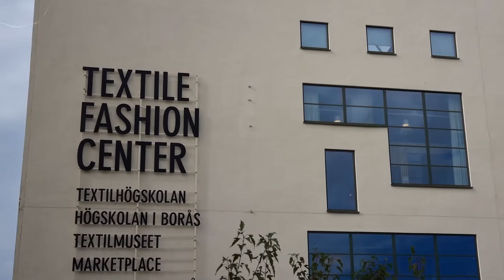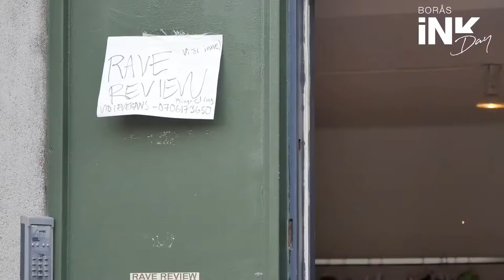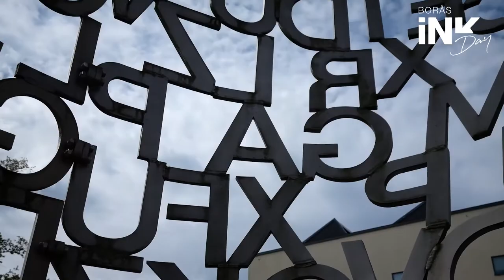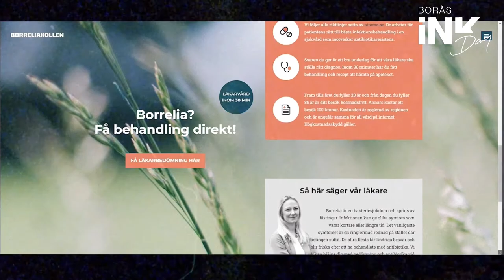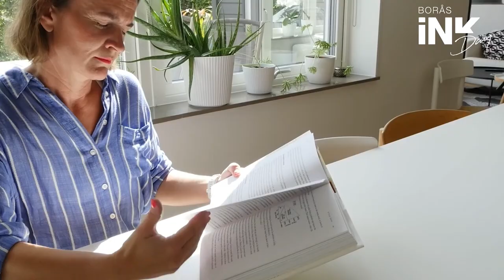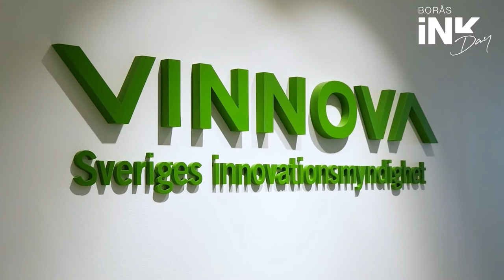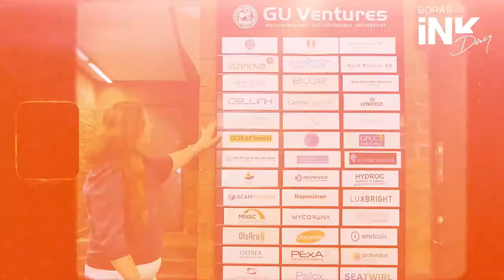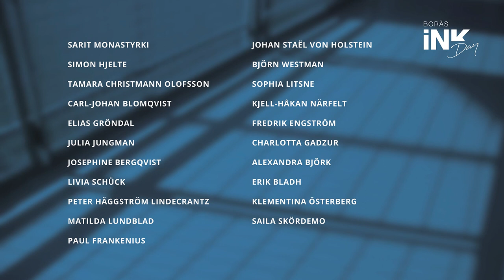INK DAY 2021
Nu kan du titta på hela programmet INK DAY som sändes live från Textile Fashion Center den 24 september. Programmet innehåller panelsamtal, intervjuer och reportage kring temat "Är ojämlikt entreprenörskap hållbart 2021?", entreprenörskap och finansiering av startups.

Medverkar i sändningen gör:
Sarit Monastyrki, Programledare
Simon Hjelte, Affärsutvecklare & expertkommentator, Borås INK
Tamara Christmann Olofsson, Grundare, Upzone
Carl-Johan Blomqvist, Medgrundare, FindSourcing
Elias Gröndal, Medgrundare, FindSourcing
Julia Jungman, Grundare, Sucre Design Studio
Josephine Bergqvist, Kreatör & grundare, Rave Review
Livia Schück, Kreatör & grundare, Rave Review
Peter Häggström Lindecrantz, Grundare, YMR Track Club
Matilda Lundblad, Läkare & entreprenör, Kollarna.se
Paul Frankenius, Investerare, Entreprenör & Ägare, Frankenius Equity
Johan Staël von Holstein, Entreprenör & föreläsare
Björn Westman, Investment Manager, Almi Invest
Sophia Litsne, Regionutvecklare, Västra Götalandsregionen (VGR)
Kjell-Håkan Närfelt, Chief Strategy Officer, Vinnova
Fredrik Engström, Kontorschef Företagsmarknad Borås, Sparbanken Sjuhärad
Charlotta Gadzur, Affärsutvecklare, Borås INK
Alexandra Björk, Investment Director, Qalora Capital
Erik Bladh, CEO & Partner, Qalora Capital
Klementina Österberg, VD & investerare, GU Ventures
Saila Skördemo, Entreprenör & grundare, NPF-Specialisterna i Norden AB

Initiativet genomförs av Borås INK i samarbete med Sparbanken Sjuhärad och Västra Götalandsregionen.